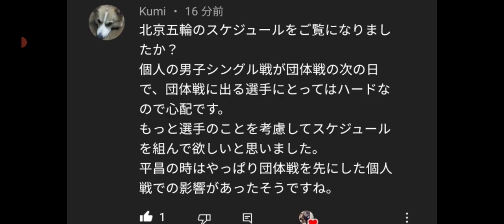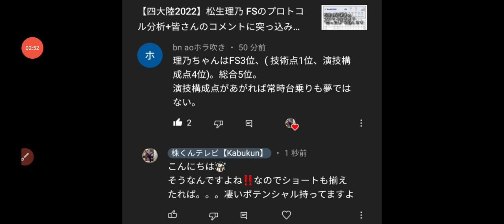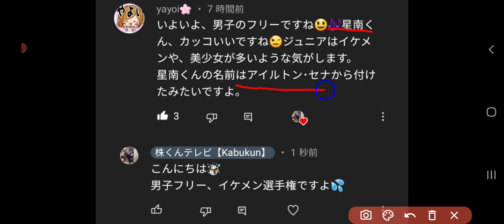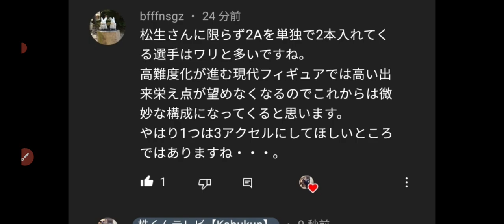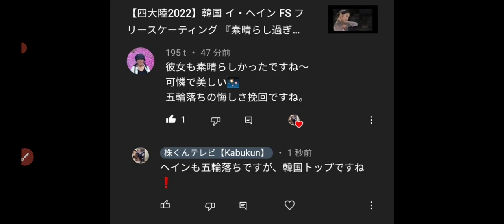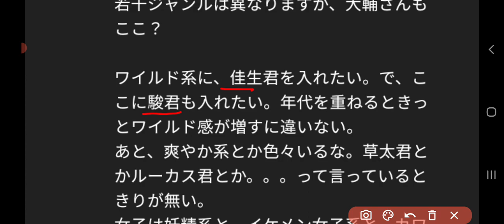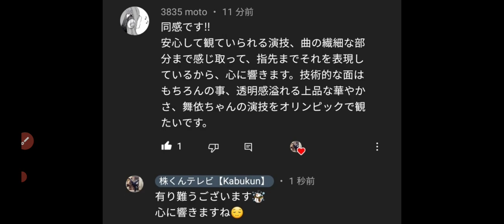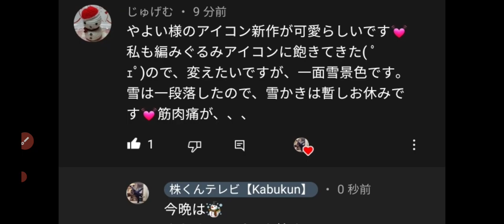【株くん視聴者日誌64】北京五輪のスケジュールが大変な件💦松生、横井選手について⛸️イケメン、美女 フィギュアスケートな話しなど♪